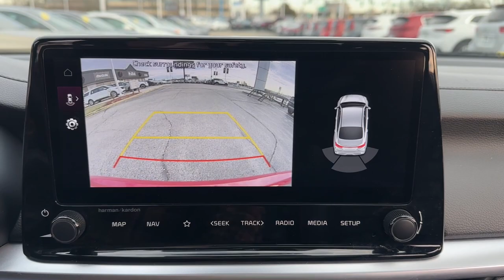2022 Kia Forte GT Arlington Heights, Buffalo Grove, Des Plaines, Skokie, Glenview IL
Pre-Owned 2022 Kia Forte GT available at McGrath Arlington Kia located in 1400 E. Dundee rd, Palatine, IL, 60074.

Go home happy with the  2022  Kia Forte.  Here's a sporty Kia Forte, the refined compact sedan that offers active safety features, modern infotainment and connectivity, agile handling, and a precise and controlled ride. It's a smooth performer with a subtly rebellious spirit. These are just some of the great options this vehicle comes with: Apple Carplay®/Android Auto®, Navigation System, Keyless Entry, Moonroof, Fog Lamps, Premium Sound System, Back-Up Camera, Satellite Radio, Heated Mirrors, Aluminum Wheels. Feed your craving for refined and spirited driving. Get behind the wheel of this sleek Forte.  Come in for a fun and easy road test. Our team will make it the best part of your day.